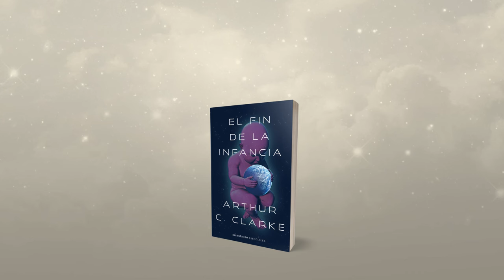El fin de la infancia de Arthur C. Clarke - Minotauro - Grupo Planeta